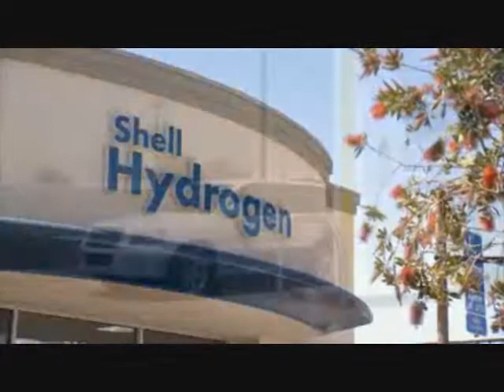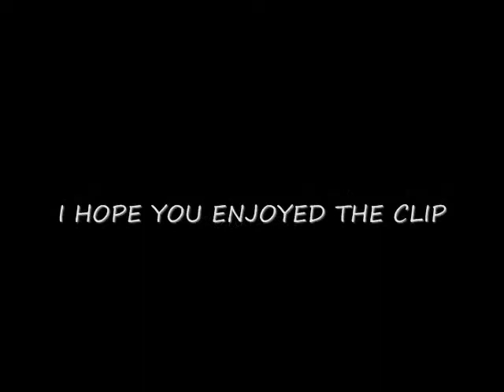Toyota Hydrogen Car Fueling Stations Coming Soon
Toyota FCV Hydrogen Car & Fueling Stations Coming 2015. Toyota said Monday it plans to launch a fuel-cell car in the United States next year, declaring the hydrogen vehicle with zero emissions "the car of the future."
Toyota Motor Sales vice president Bob Carter said the initial market will be California, together with an initiative to establish hydrogen refueling stations in key regions of the state.
"In 2015, we will bring this car to market," Carter said in the announcement at the Consumer Electronics Show in Las Vegas.
The vehicle, yet to be named, would be a "zero-emission, electric-drive, mid-size, four-door sedan."
"Functionally, this is a regular car," he added.
The streamlined design is to maximize oxygen intake for the fuel-cell process. It will be able to travel 300 miles (480 kilometers) on a single fueling, which would take three to five minutes.